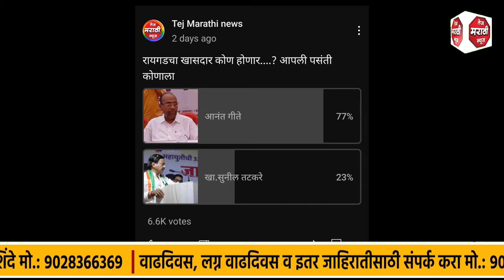रायगड लोकसभा मतदारसंघात अनंत गीते आघाडीवर...? तेज मराठी न्यूजच्या सी वोटर सर्वे मध्ये गीतेंना आघाडी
रायगड लोकसभा मतदारसंघात आनंत गीते आघाडीवर.

तेज मराठी न्यूज च्या सी वोटर्स मध्ये आनंत गीते यांना प्रचंड आघाडी.

तेज मराठी न्यूज च्या सी वोटर्स मध्ये जवळपास साडेसहा हजार सी वोटर्सनी नोंदवली प्रतिक्रिया.

 साडेसहा हजार सी वोटर्समध्ये आनंत गीते यांना 77% लोकांची पसंती

 तर खासदार सुनील तटकरे यांना केवळ 23 टक्के पसंती

 सी वोटर चा निकालामध्ये खासदार सुनील तटकरे प्रचंड पिछाडीवर